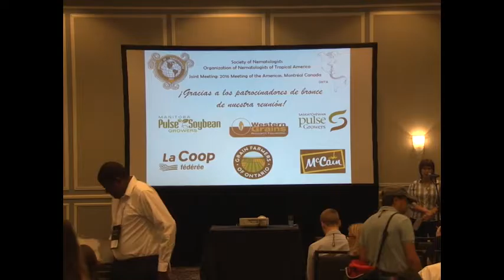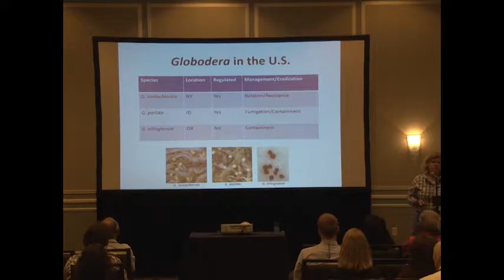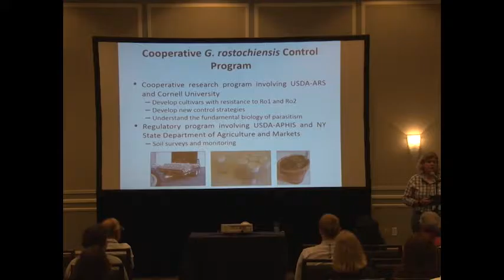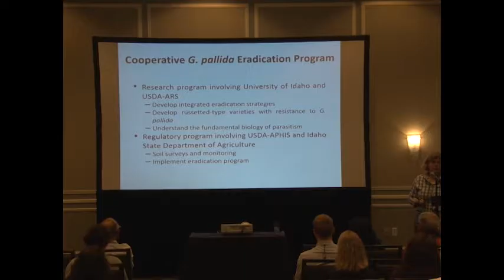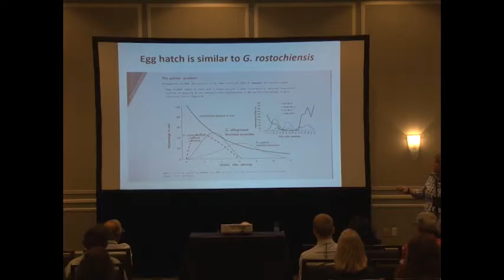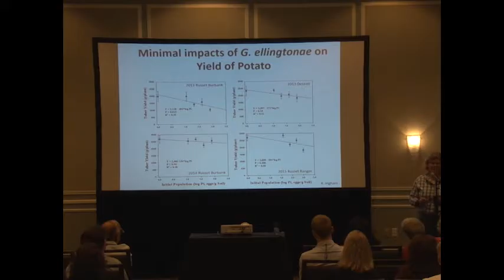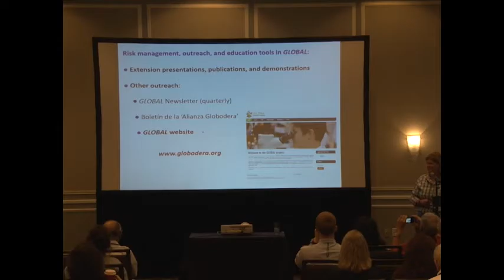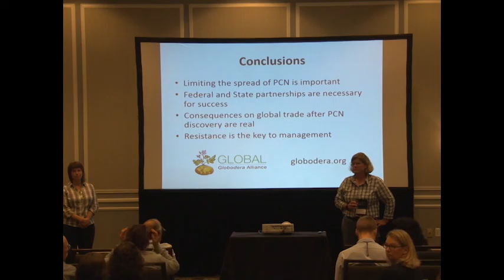Current State of Globodera Infestations in the U S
Inga Zasada, USDA, ARS, Corvallis, OR
July 19, 2016
The Worldwide Impact of Potato Cyst Nematode Symposium
SON/ONTA Conference, Montreal, Canada

Researchers:
Zasada, I.A., L.M. Dandurand, and X. Wang